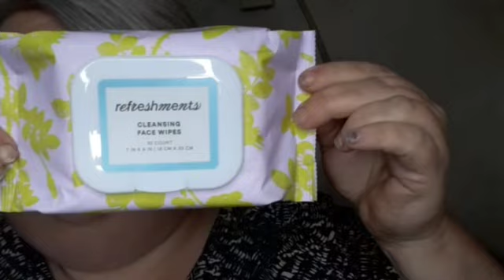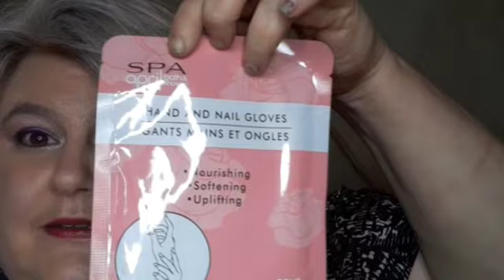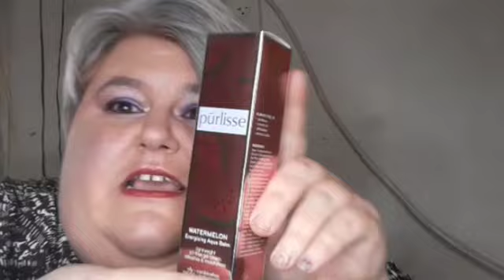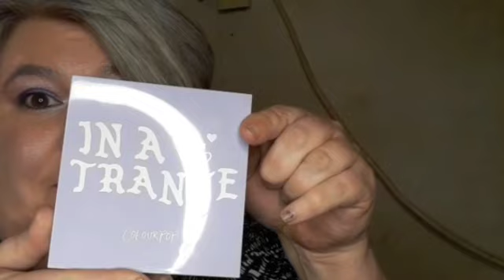200 SUBSCRIBER GIVEAWAY!!!❤💜🥳🥳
hello everyone,
my name is teresa starship
and i welcome you all to my channel.

Have a Blessed and Great Day!!!